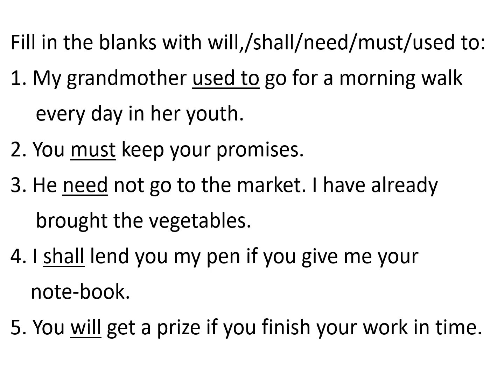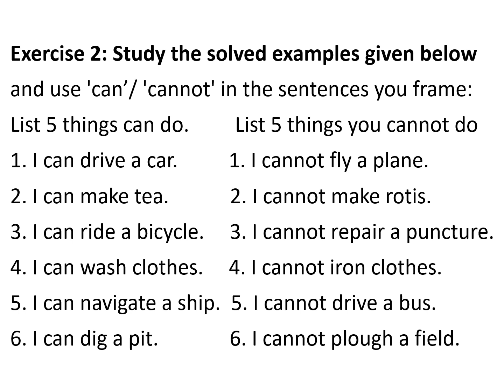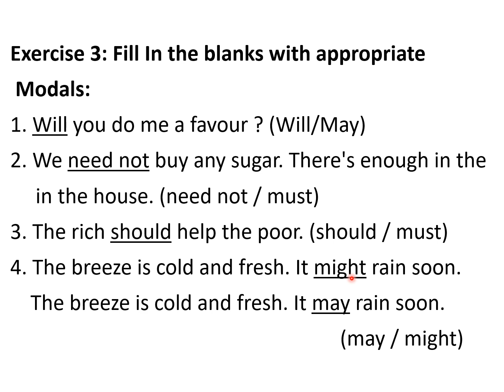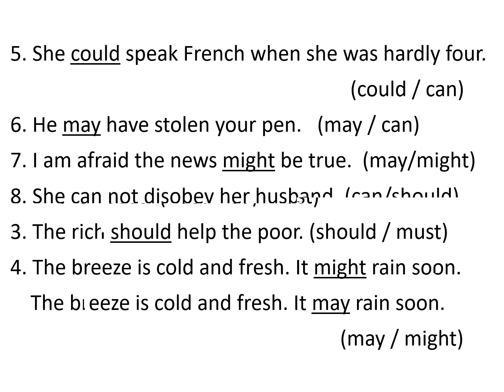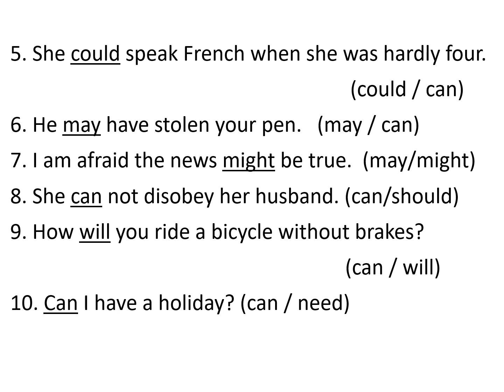9th English Grammar Lesson 2 Modals Exercise 1, 2, 3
PSEB Class 9 English Grammar and Composition Lesson 2 Modals Exercise 1, 2, 3
Modals. Modal verbs. Modal Auxiliaries. Modal Auxilliary Verbs.